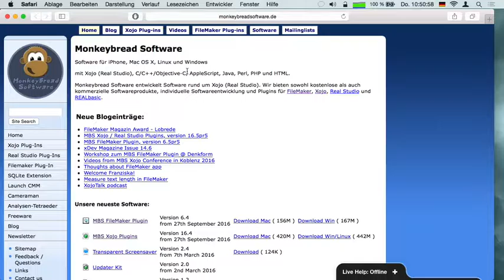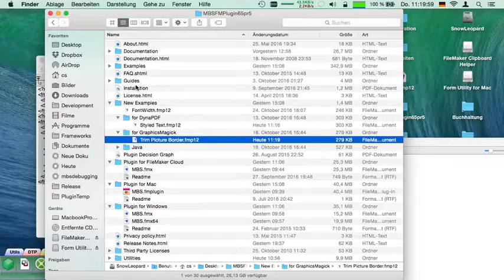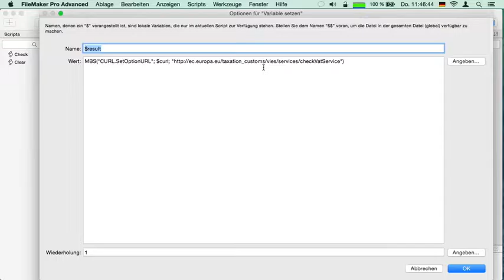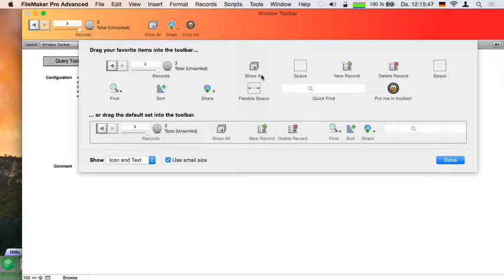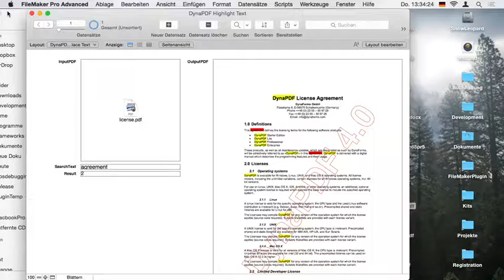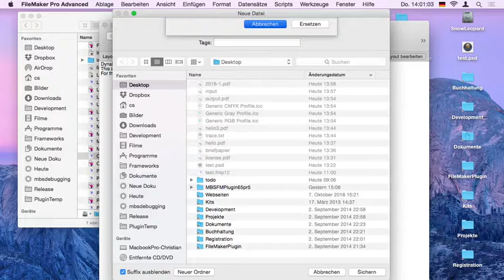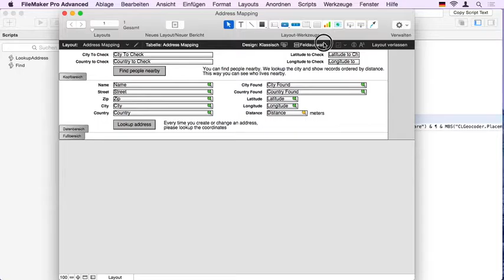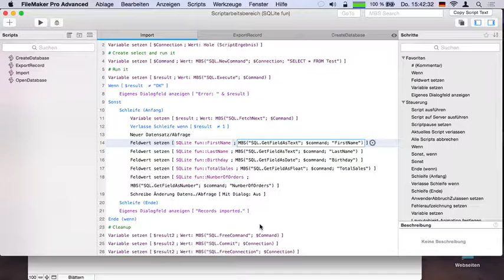MBS FileMaker Plugin Schulung, Teil 2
Aufnahme von der MBS FileMaker Plugin Schulung am 3. November 2016 bei der Denkform.

Zweiter Teil mit dem Rundgang durch die Beispiele.